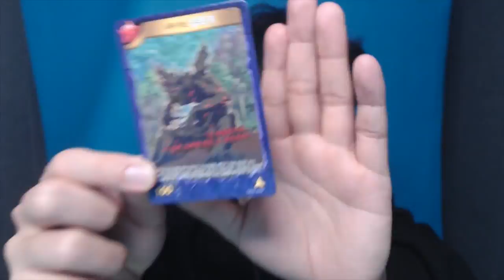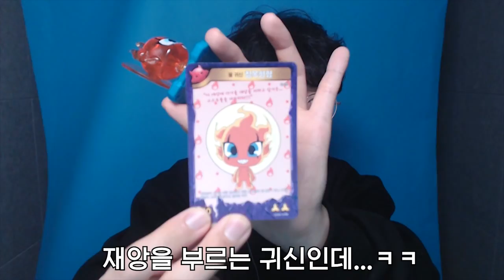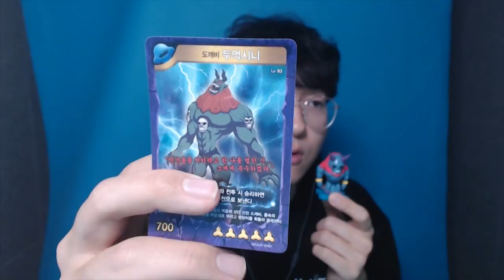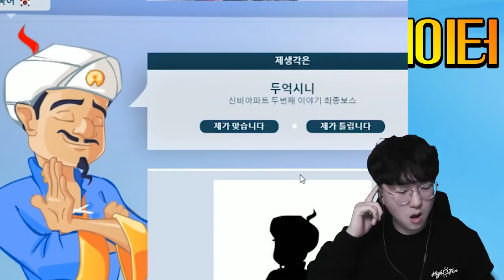두억시니도 맞힐 수 있어?! 과연 미공개 귀신들을 아키네이터는 알까?! [ 아키네이터 (Arkinator) ] l 휴지(HueZ)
대박... 생각보다 많이 똑똑하네...?

1. 빠놀이(등수놀이) X
2. 욕설 X
3. 상대방 까내리기. 기분 상하게 하는 말들 X
4. 친목질 X - ex) 댓글로 서로 대화, 개인정보 및 신상 물어보기 등등